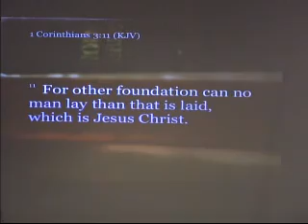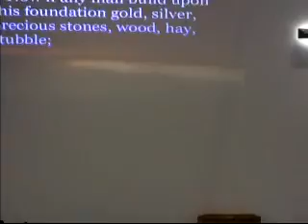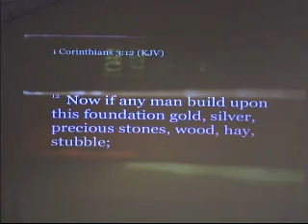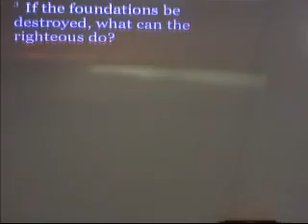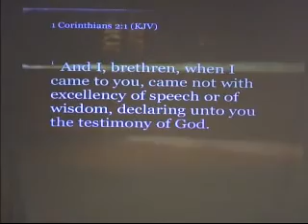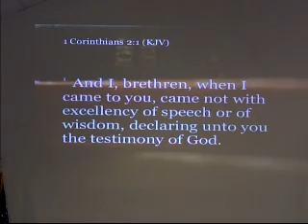"The Adjustable Cross"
Sunday Morning November 24, 2013